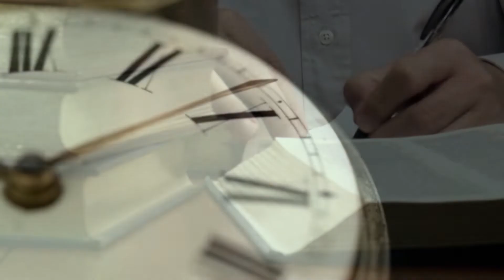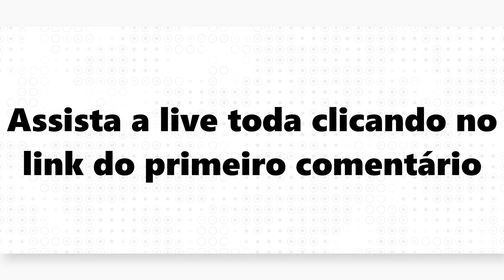Imunidade alta quer dizer imunidade boa?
Este vídeo não é uma promoção à automedicação.

Nunca tome medicamento por conta própria. Isso pode causar danos à sua saúde. Em caso de suspeita de qualquer doença procure o seu médico.

Bora aprender?